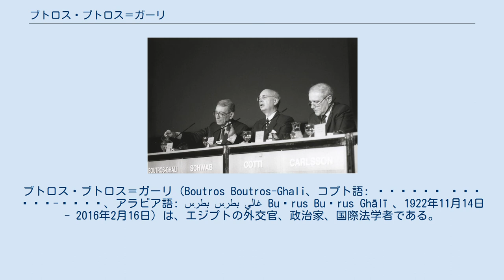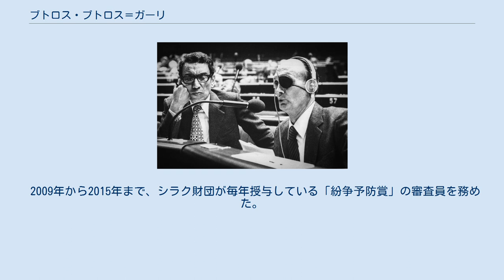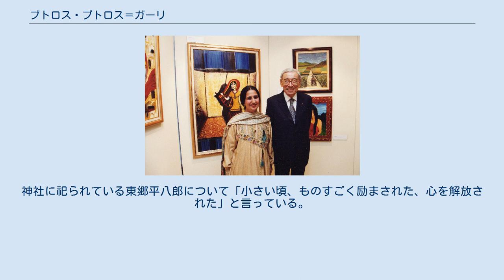ブトロス・ブトロス＝ガーリ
ブトロス・ブトロス＝ガーリ（Boutros Boutros-Ghali、コプト語: Ⲡⲉⲧⲣⲟⲥ Ⲡⲉⲧⲣⲟⲥ-Ⲅⲁⲗⲓ、アラビア語: بطرس بطرس غالي‎ Buṭrus Buṭrus Ghālī 、1922年11月14日 - 2016年2月16日）は、エジプトの外交官、政治家、国際法学者である。
1992年から1996年月まで第6代国連事務総長を務め、ユーゴスラビア崩壊やルワンダ虐殺など、いくつかの世界的な危機が重なった時期に国連を監督した。
その後、1997年11月から2002年末まで、フランコフォニー国際機関の初代事務総長を務めた。
 事務総長在任当時の報道等ではブトロス・ガリ（または単にガリ）と表記されることが多かった。
「ブトロス」とはラテン語のペトルスやフランス語のピエール、英語のピーターと同一の語源を持つ名前で、使徒ペトロに由来する。
 1922年11月14日、エジプト王国のカイロでコプト正教会信徒の家庭に生まれた。
父方の祖父のブトロス・ガーリーは、イギリス統治下のムハンマド・アリー朝期に首相を務めたがナショナリストに暗殺された。
母方の祖父に、著名な公務員であり歴史家でもあったミハイル・シャルビム（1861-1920）がいる。
 1946年にカイロ大学を卒業した。
1949年にパリ大学法学部で国際法のPh.D.を、パリ政治学院で国際関係学のディプロマを取得した。
 1949年から1979年にかけて、カイロ大学の国際法・国際関係学の教授を務めた。
1975年には政治戦略学センターの代表、1980年にはアフリカ政治学会の会長に就任した。
1954年から1955年までフルブライト研究員としてコロンビア大学に留学し、1963年から1964年までハーグ国際法アカデミーの研究センター長、1967年から1968年までパリ大学法学部客員教授を務めた。
1986年には、スウェーデンのウプサラ大学法学部から名誉博士号を授与された。
 ストラスブールの欧州評議会において、ブトロス・＝ガーリ（左）とモーシェ・ダヤン（1979年10月） ブトロス＝ガーリの政治的キャリアは、アンワル・アッ＝サーダートの大統領時代に発展した。
1974年から1977年までアラブ社会主義連合中央委員会の委員を務めた。
1977年に外務担当国務大臣代行に任ぜられ、イスラエルとの和平合意に尽力した。
サーダート暗殺後も、ホスニー・ムバーラクの元で1991年まで務めた。
1989年、ムバーラクに随行して日本の昭和天皇の大喪の礼に参列している。
 ブトロス＝ガーリ、ジミー・カーター米大統領、アンワル・サダト、サイラス・ヴァンス米国務長官（1977年、キャンプ・デービッドにおいて） 調査ジャーナリストのリンダ・メルバーンによると、ブトロス＝ガーリは外務大臣だった1990年に、ルワンダ政府への2600万ドルの武器売却を秘密裏に承認していたという。
この武器は、フツ族政権がその後の大虐殺のために公然と長期的に準備していたものの一部として備蓄されていた。
その4年後にルワンダ虐殺が起きた時、ブトロス＝ガーリは国連事務総長を務めていた。
 ブトロス＝ガーリは、ハビエル・ペレス・デ・クエヤルの任期満了に伴う1991年の国際連合事務総長の選出に立候補した。
第1回、第2回投票ではジンバブエのバーナード・チゼロと同票、第3回投票では1票差で勝ち、第4回投票では1票差で負けていた。
アメリカが有力候補2人を排除しようとしているのではないかという懸念から、いくつかの国がチゼロへの支持を撤回してブトロス＝ガーリの支持に回ったため、第5回投票ではブトロス＝ガーリが圧勝した。
 これにより、アフリカ大陸出身者では初の国連事務総長となった。
就任時点での年齢69歳と1ヶ月は、歴代の国際連合事務総長のなかで最高齢の記録である。
 ブトロス＝ガーリ 、クラウス・シュワブ、フラヴィオ・コッティ（1995年の世界経済フォーラムにて） ブトロス＝ガリの国連事務総長としての評価は、いまだに議論の的となっている。
 1992年、ブトロス＝ガーリは国連の紛争対応策を提案する『平和への課題』（アジェンダ・フォー・ピース）を提唱した。
ブトロス＝ガーリはこの中で、国連が民主主義の促進に積極的に取り組むこと、国連が危...